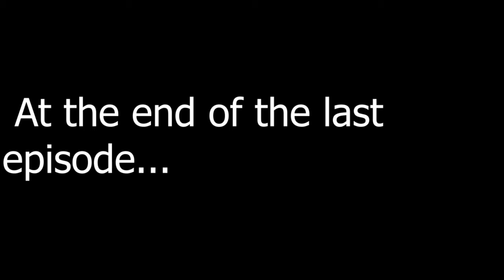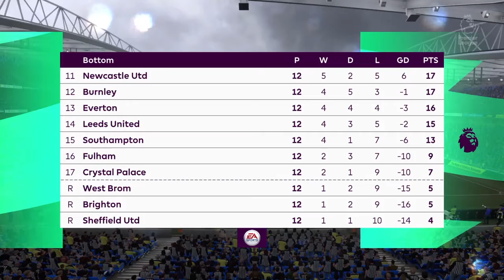Now what ?!? | Newcastle United Career Mode S1E5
I genuinely feel as though this career is jinxed. I mean seriously this is a really bad injury, especially after we have just got things going and we're heading into a very crucial and busy December period where we need as many players as possible. what can we do, who can I rely on?

Josh Miranda graphics designer.